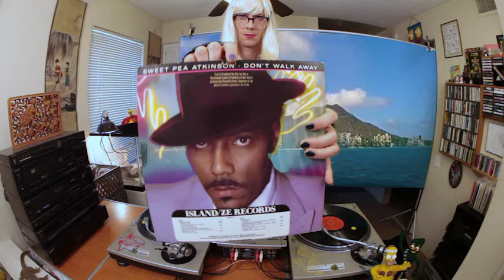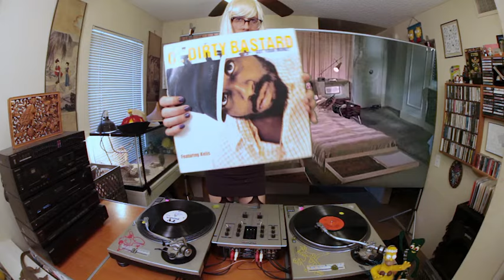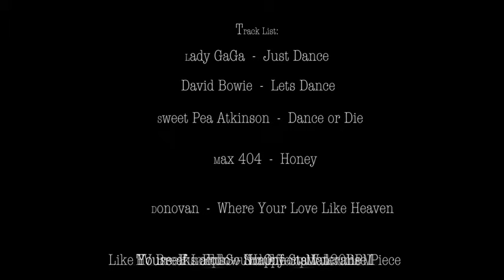LetsJustDanceMix DjDirtyMartini DavieGaGa Live Vinyl Scratch Dance House ItilianDisco Pop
The perfect selection for any house party from the one and only part time party princess pumping out priceless positive vibrations for all my peoples at Youtubeapalooza Fest. Piece and love!

Fun Fun - Happy Station
TV Brakes and Sound Effects Volume 1